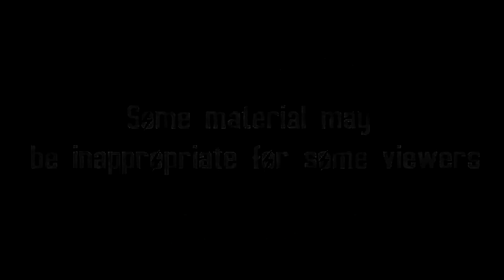Let's play Fallout: New Vegas - Episode 3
Watch as Muffe steps on more landmines, get's nuked by an exploding car and encounter the Caesar's Legion. Watch as he rescues the town of Primm and ends the life of an unfortunate bottlecap collector.